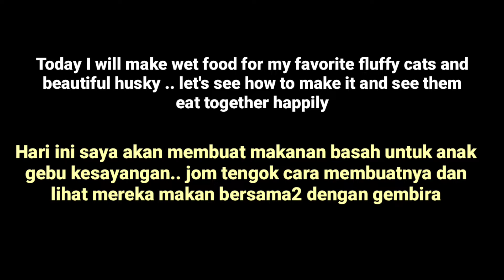How to make wet food for make cat fur beautiful| Cara membuat makanan basah mencantikkan bulu kucing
Hello everyone , welcome to hippu family chanel🥰🥰

Today I will make pumpkin, carrot, and chicken breast for my favorite fluffy child's favorite wet food..I cook this wet food 2 or 3 times a month..because my two favorite kids are allergic to canned wet food..so I had to make my own wet food healthy and clean for them .. let's see how to make it and see them eat together happily and greedily

this is just to exchange wet food in cans, not everyday food..the best food for the fluffy hair is kibbes..because it is all complete for their needs and nutrition..

Hari ini saya akan membuat makanan basah labu, lobak,dan dada ayam kegemaran  anak gebu kesayangan..saya masak makanan basah ini 2 atau 3x sebulan..kerana dua ekor anak kesayangan saya  alergik  makanan basah dalam tin..jadi saya terpaksa membuat sendiri makanan basah yang sihat dan bersih untuk meraka.. jom tengok cara membuatnya dan lihat mereka makan bersama2 dengan gembira dan lahap

ini hanyalah untuk mengatikan makanan basah dalam tin, bukan makanan setiap hari..makanan terbaik untuk si bulu gebu ialah kibbes..kerana itu  semua sudah lengkap untuk keperluan dan nutrisi  mereka.